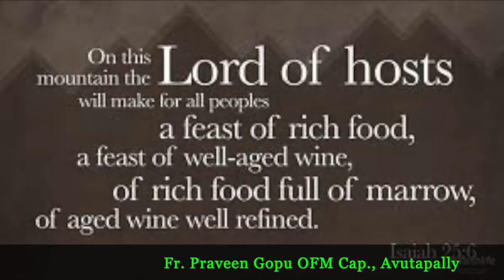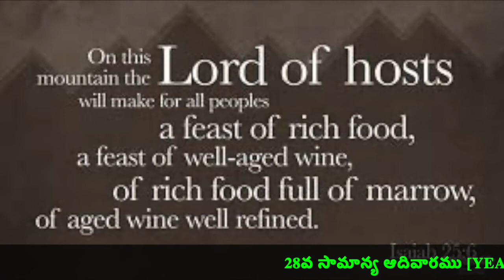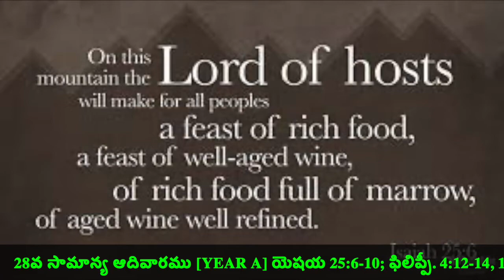28 Sunday Year A Homily in Telugu - Fr. Praveen Gopu OFM Cap.